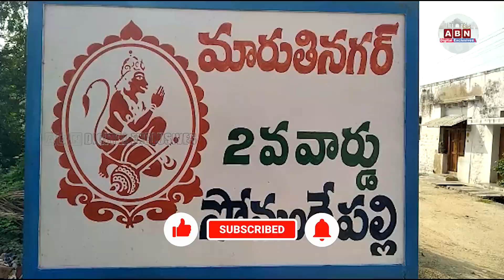వామ్మో.. ఇంత పెద్ద పుట్టగొడుగు.. భలే ఉందిగా..! || Mushroom || ABN Digital